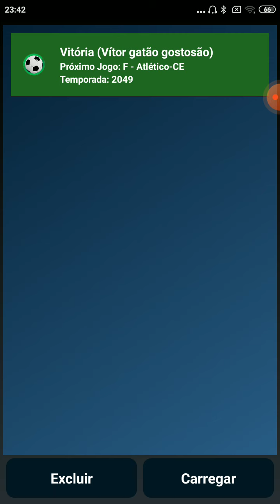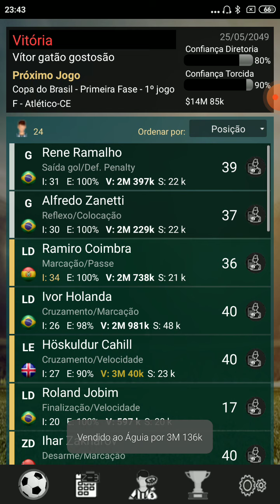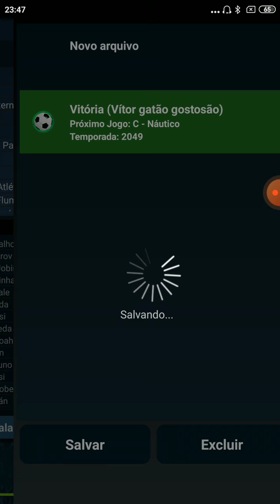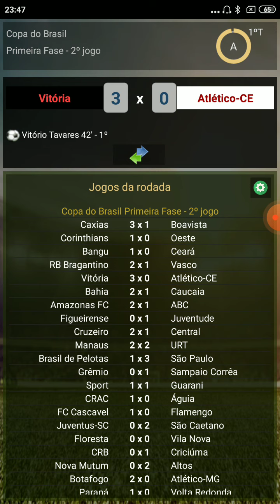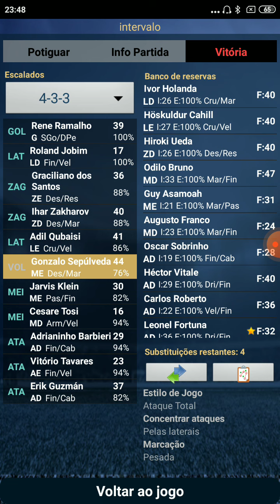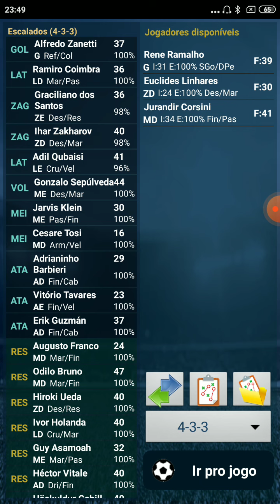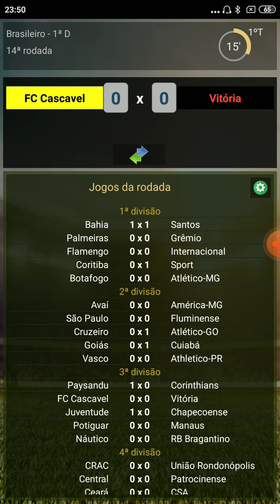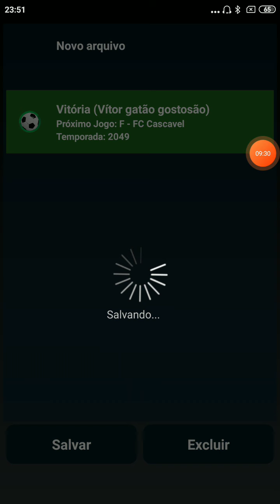*Brasfoot* GOLEADA Do Vitória ⚽⚽⚽⚽